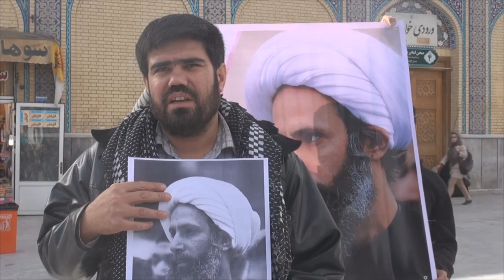مقابلة مع ايراني أثناء اعتصام الشباب البحراني المهجر في مدينة قم المقدسة وفاءاً لدماء الشهيد النمر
2/1/2016
ايران - قم المقدسة